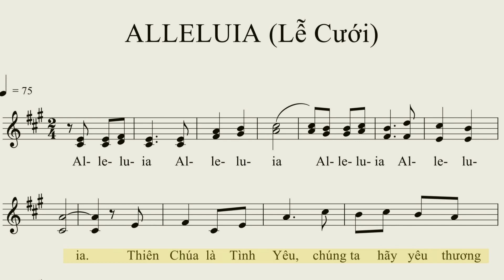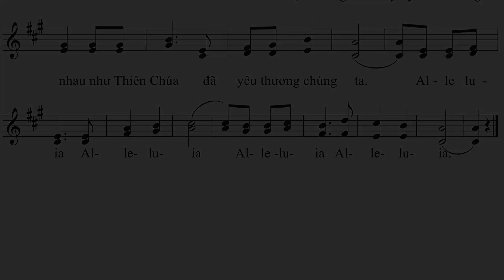Alleluia Lễ Cưới (Tập hát - bè phụ guitar)